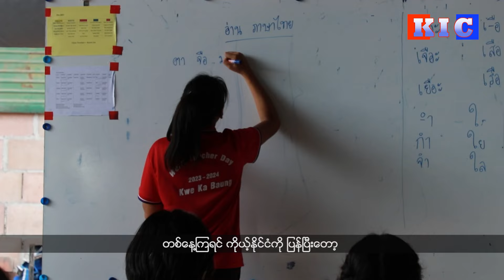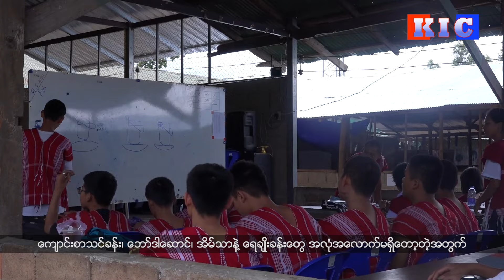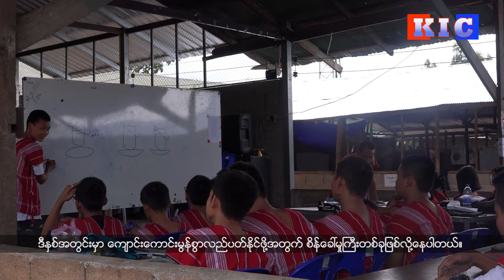Kwe Ka Baung Karen National High School is Facing Difficulties in this Academic Year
ထိုင်း-မြန်မာနယ်စပ် မဲဆောက်မြို့မှာရှိတဲ့ ခွဲကဘောင် အထက်ကျောင်းဟာဆိုရင် အကြောင်းအမျိုးမျိုးကြောင့် ကျောင်းသစ်တည်ဆောက်မှုမပြီးပြတ်သေးတဲ့အတွက် ဒီနှစ်ပညာသင်နှစ်မှာ အခက်အခဲတွေနဲ့ ရင်ဆိုင်ကြုံတွေ့နေရတယ်လို့ ကျောင်းတာဝန်ရှိသူတွေက ပြောပါတယ်။